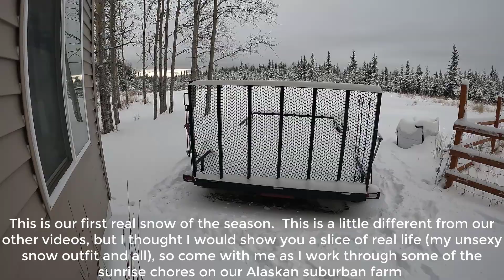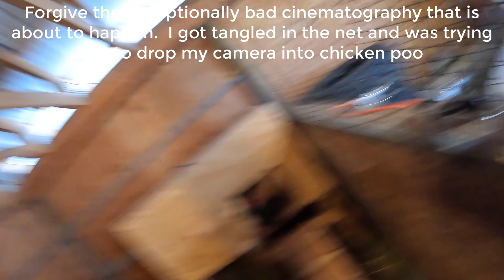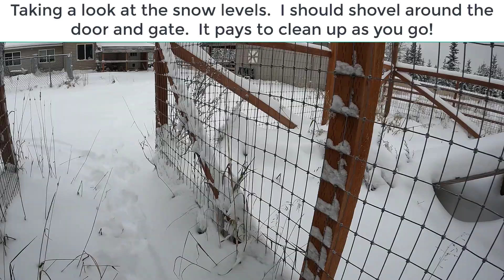What Does an Alaskan Farm in Suburbia Look Like?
Join me for some morning chores.